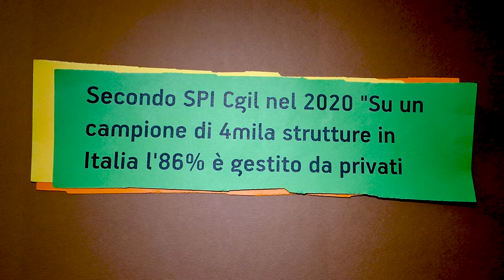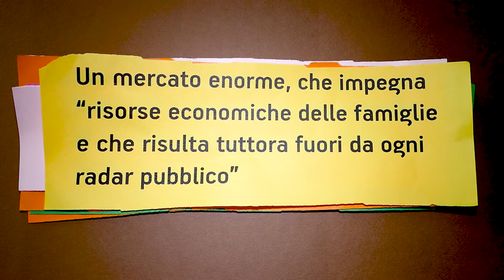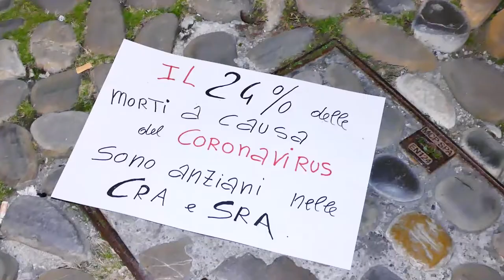ANZIANI MORTI NELLE RSA: COSA NON HA FUNZIONATO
Oggi per le famiglie avere un anziano non autosufficiente diventa un costo economico e sociale. Qui spiego la situazione. Servizio di Marco Amendola.